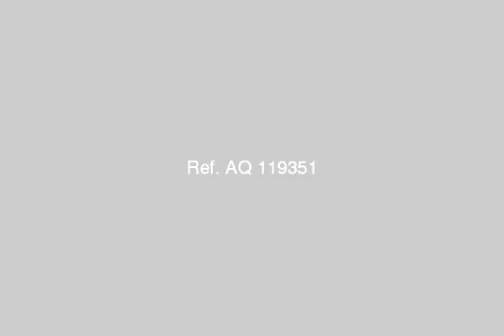صدق او لا تصدق باول الساحل الشمالى - mlseg.com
صدق او لا تصدق شقه بكمبوند على البحر مسجله و مرخصه شاطىء خاص حمامات سباحه مساحه 75 م ترى البحرجيدا تشطيب سوبر لوكس مصعد كهربائى ادفع 43 الف جنيه و قسط 1381 جنيه بدون فوائد للاستعلام و المعاينه أ/ وفاء رجب  - الساحل الشمالى - Egypt Real Estate |    North Coast |        Apartment For Sale